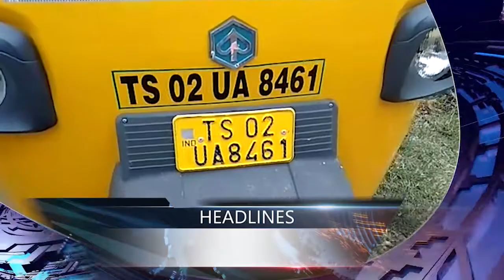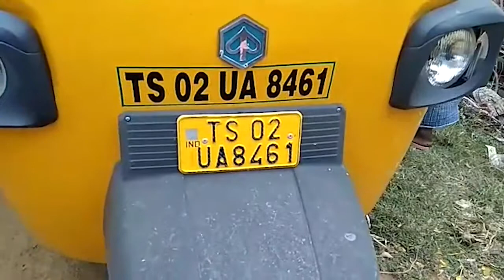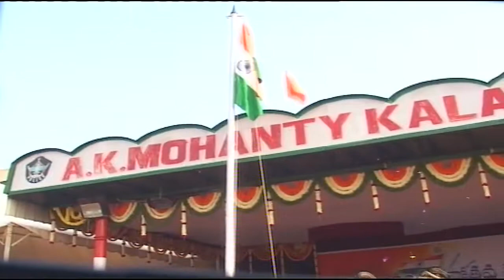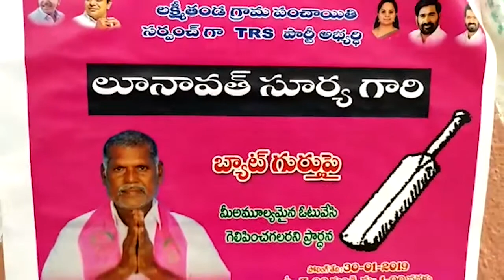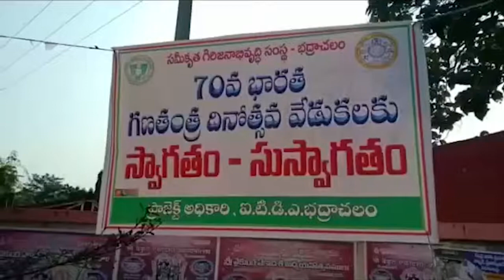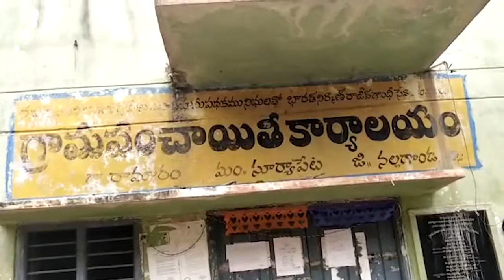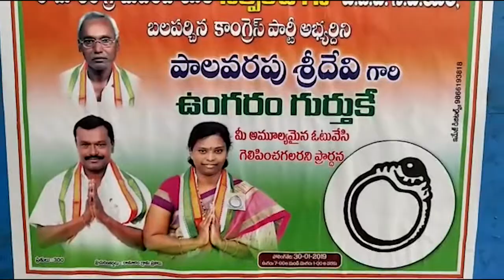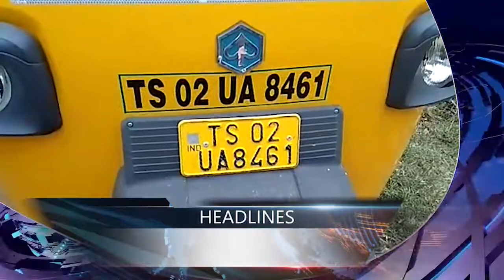10 PM Bulletin on 26-01-2019- NRTV